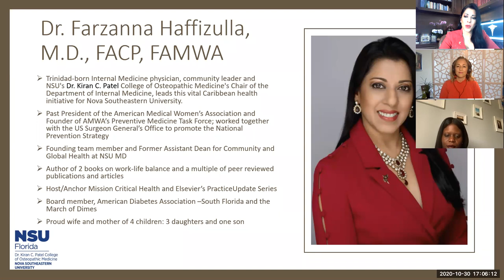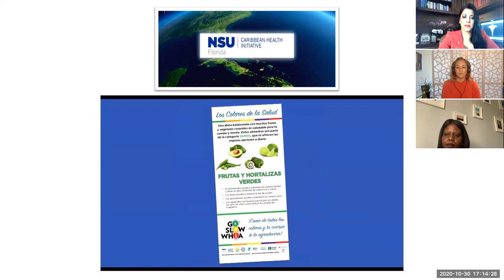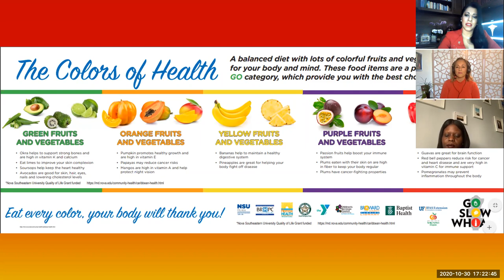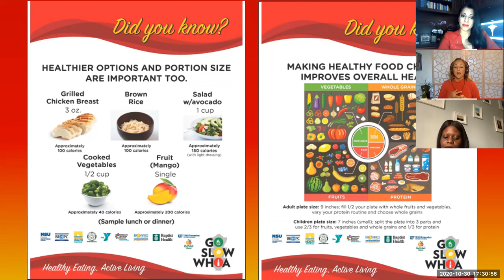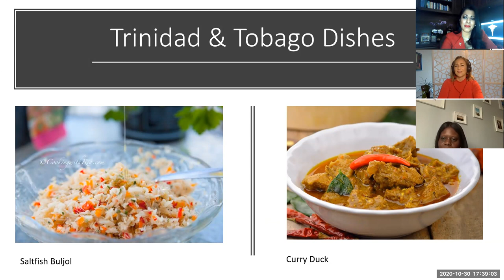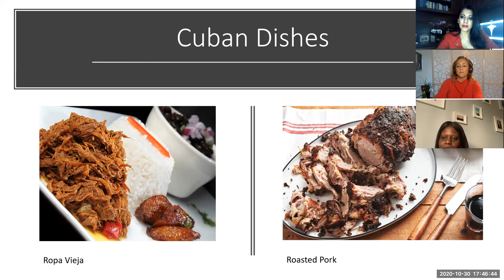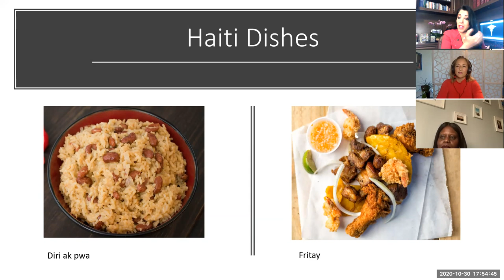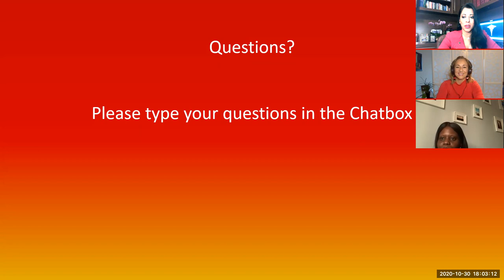Caribbean Diaspora Healthy Nutrition Outreach Program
Watch a special culturally tailored presentation on Nova Southeastern University's Caribbean Health Initiative and learn how you can participate in the groundbreaking research. Hosted by Dr. Farzanna S. Haffizulla, M.D., FACP FAMWA